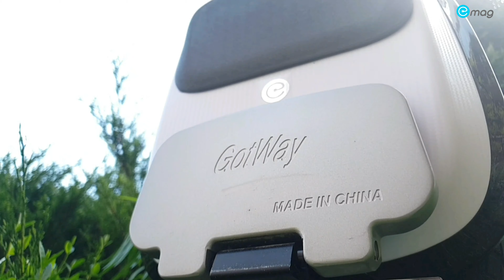Самое мощное моноколесо?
Это моноколесо не для меня, однако для своих размеров это самое мощное моноколесо в мире от Gotway среди маленьких и компактных моноколес.